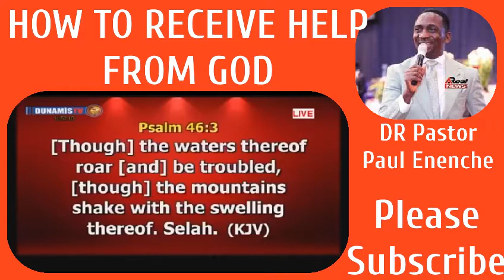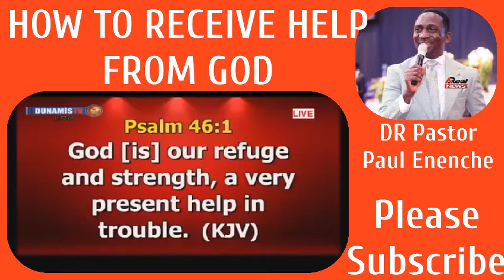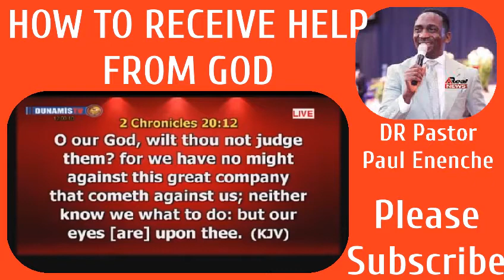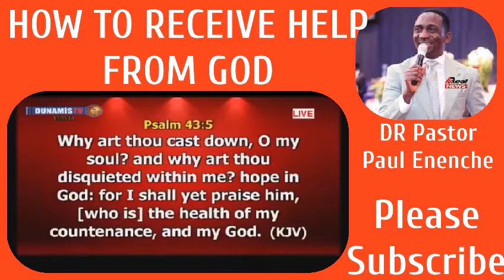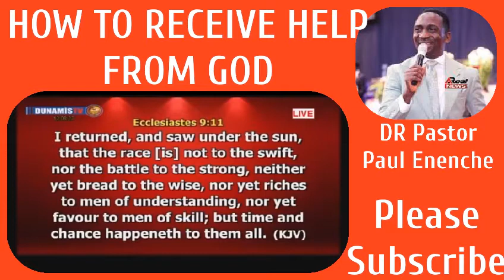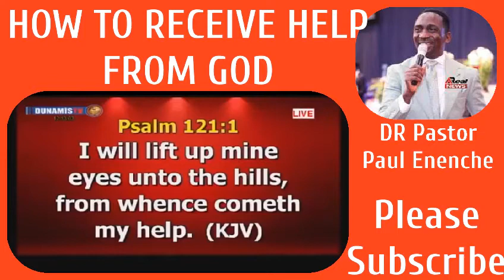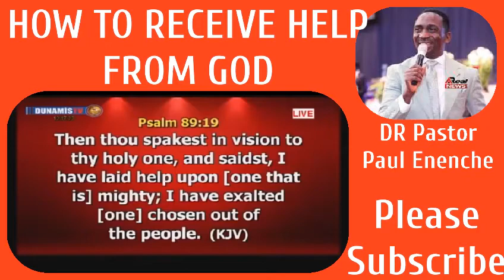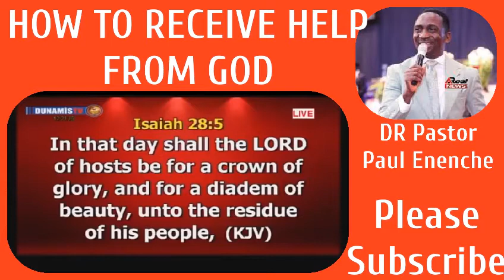How to receive help from God, DR Pastor Paul Enenche. please subscribe